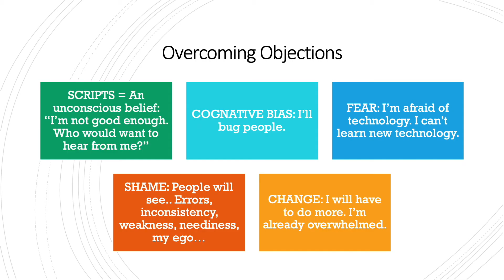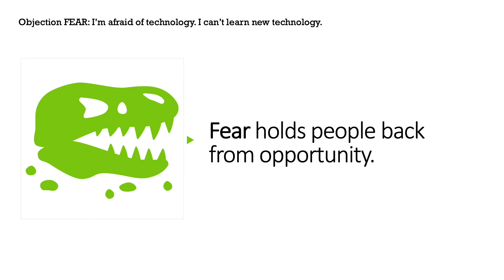Facts for Meaningful Engagement using Email Marketing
- Harness the power of email marketing to evolve your marketing mindset, avoid extinction, and advance your business goals.